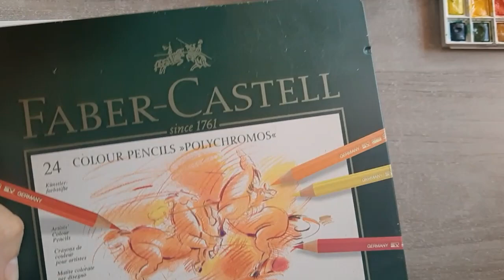COLABORACION CON DIBUJOS DE CHRIS AMIGOS POR CORRESPONDENCIA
¡Colaboración DIBUJOS DE CHRIS!!!
¡Hola!!!
¡Les traigo una nueva colaboración con una talentosa ilustradora por hobby y medico de profesión!!
LINK PARA QUE VAYAN A VER EL VIDEO DE CHRIS

¡En su canal podrán encontrar muchos temas relacionados con dibujo, materiales, retos y muchas cosas más estoy segura que les gustara mucho su canal!!

¡Decidimos que nos enviaríamos una ilustración por paquetería fue algo muy bonito recibir un paquete y sobre todo con cositas extras que nos enviamos estuvo muy increíble esta dinámica espero vayan y visiten su canal esta genial y Chris es super linda!! ademas de ser una gran inspiración para echarle todas las ganas el mundo espero les guste esta linda colaboración¡

CANALDIBUJOS DE CHRIS
CANAL DE YOUTUBE DE CHRIS